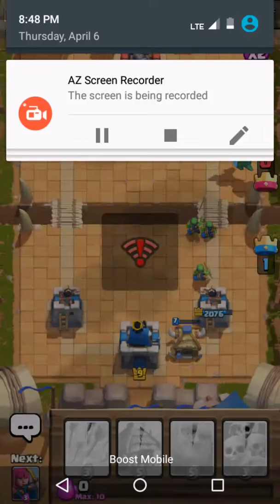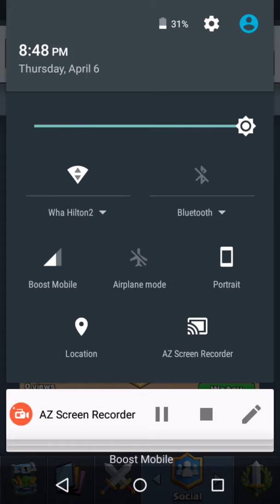Clash Royal online